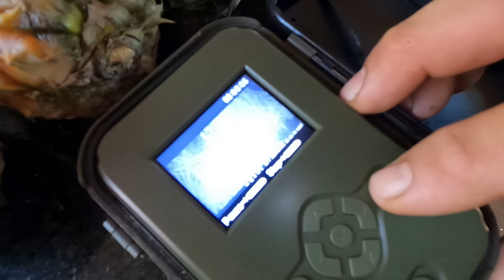estão roubando meus abacaxis // filmei os ladrões